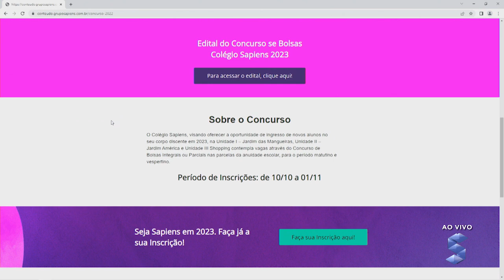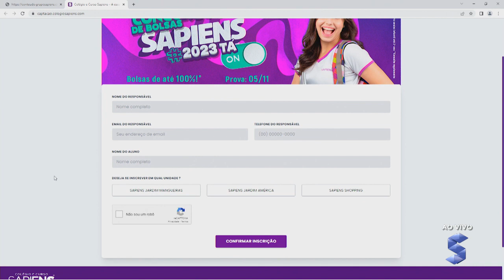Concurso de Bolsas 2023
Entrevista com Jean Caldin - Diretor Pedagógico do Colégio Sapiens